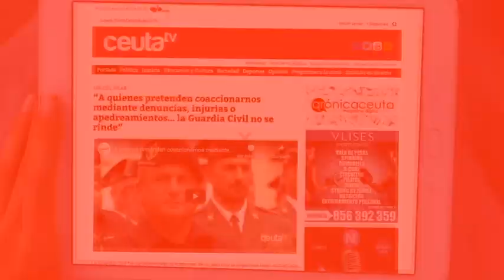Tetuán y las zonas periféricas quedan inundadas por el "tsunami" de las lluvias torrenciales II